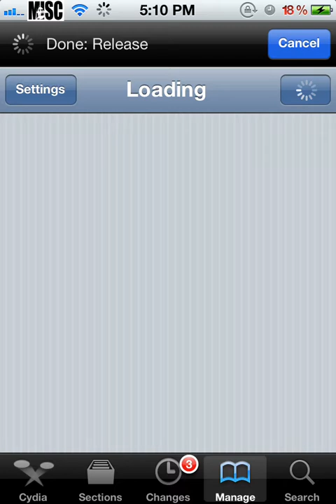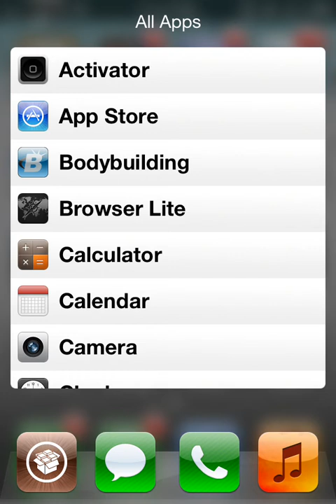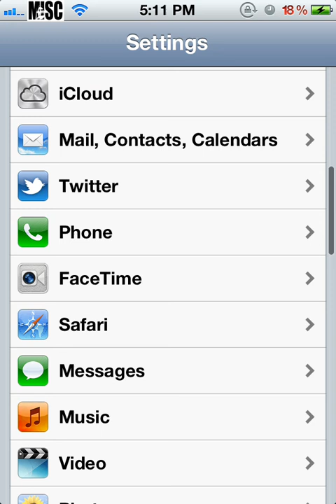Imperium for iPhone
Change your app switcher to more of a mission control look and feel